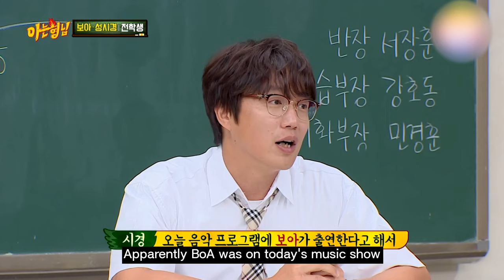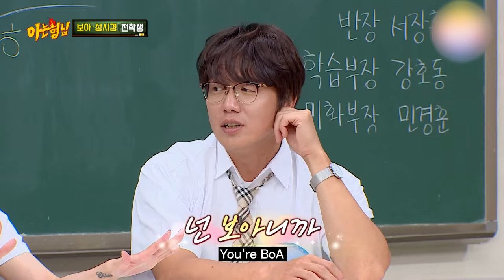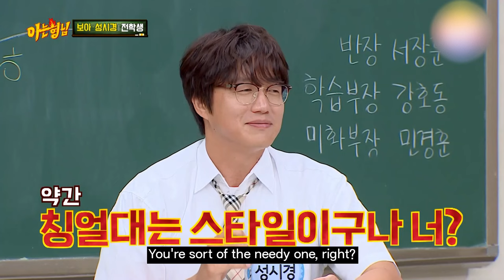Boa and Sung Si-kyung's relationship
日本デビュー20周年おめでとう🤗
BoA is revealing
The truth of the relationship!